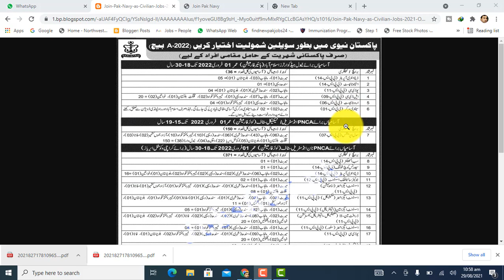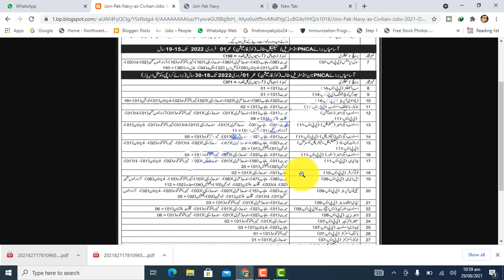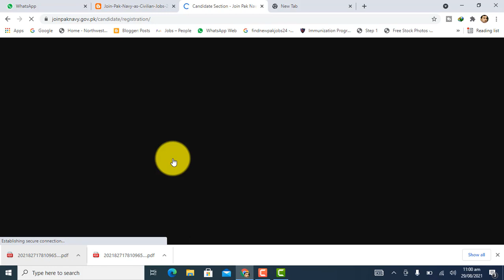Pak navy civilian jobs 2021 || join Pak navy as civilian 2021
oin Pakistan Navy as Civilian 2021 Online Registration Batch A-2022 Join Pakistan Navy as Civilian 2021 Batch A-2022 has been announced through the advertisement and applications from the suitable persons are invited on the prescribed application form. In these Latest Pak Navy Civilian Jobs Apply Online the eligible Male/Female candidates from across the country can apply through the procedure defined by the organization and can get these Jobs in Pakistan 2021 after the complete recruitment process.Date Posted 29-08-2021 Description Govt Jobs Hiring Organization Pakistan Navy Jobs Location Islamabad Valid Through (Last Date) 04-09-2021 Education Requirements Middle to Masters Employment Type Full time No. of Posts 555+ Source Official Website